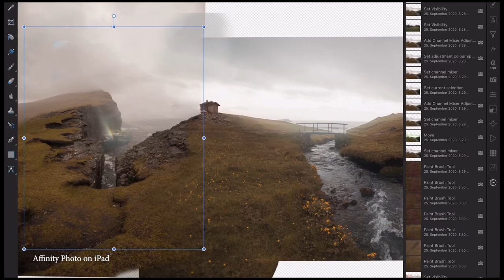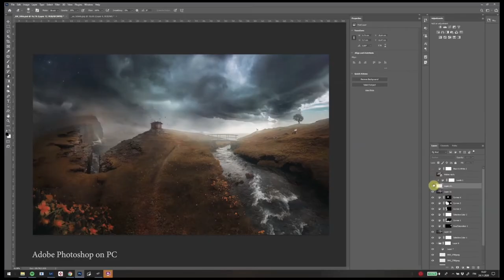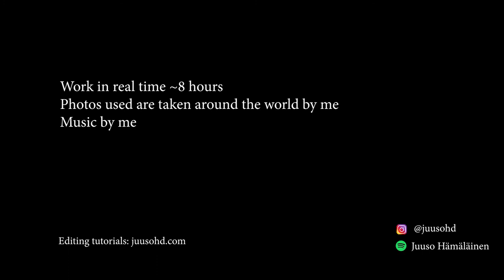Creating An Epic Scenery Using Photos Around The World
My friend asked me to create a huge print with lots of details for him and this is what I came up with. Here's a peek into my editing workflow. It took me around 8 hours to create this. If you want to learn my workflow in detail

The print at the end is a 150cm wide canvas print.
The photos that I used are taken around world by me.
I started to edit it on iPad but the file got too heavy for it so I moved to PC.

Softwares used here:
Affinity Photo on iPad
Adobe Photoshop on PC
Adobe Lightroom on PC
Snapseed on iPad